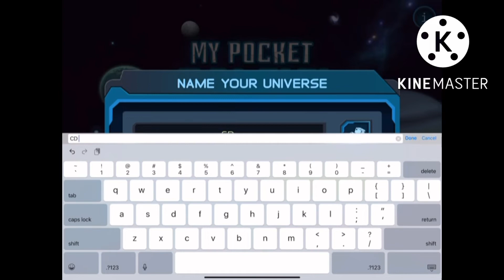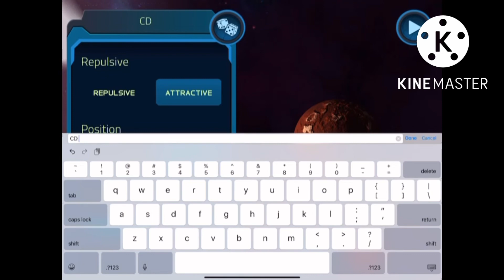My Pocket Galaxy 3D Space Sandbox - Tau Ceti System And Other & Solar Systems Episode 2